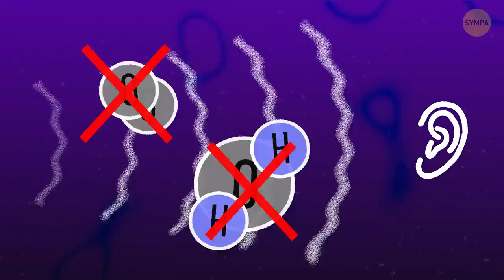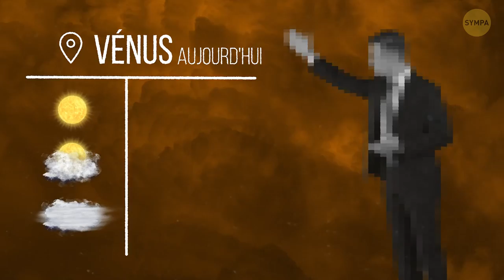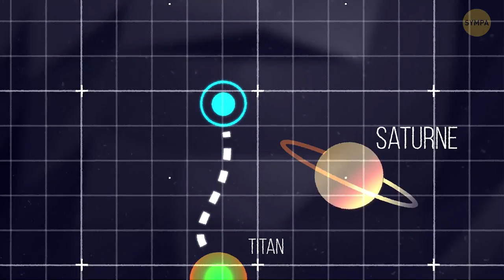Ce À Quoi Ressemble Ta Voix Sur Différentes Planètes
ou